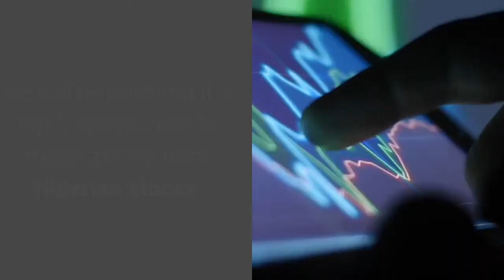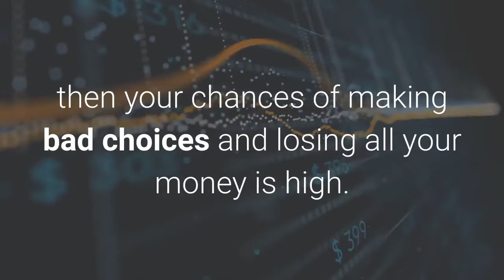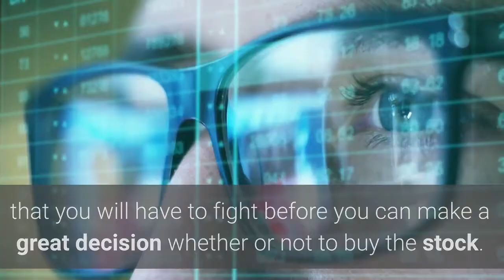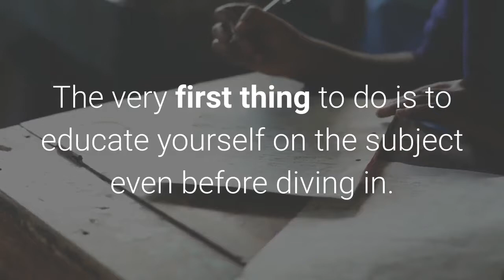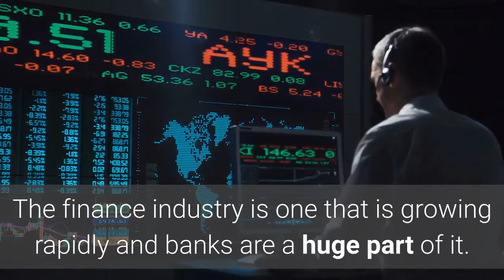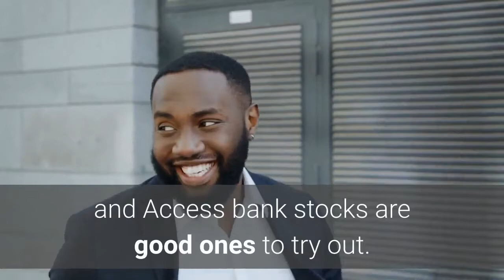Top 5 tips on How to Make Money from Nigerian Stocks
How to Make Money from Nigerian Stocks

Perhaps you have invested in a stock and lost your money. Or you are a new investor and want to know your way around the stock market. You are in the right place because, in this video, we will be covering the top 5 tips on how to make money from Nigerian stocks.
Welcome future millionaires to another episode on this channel. If you are new here, you are welcome to Millionaire by 25 YouTube channel. The best place on the internet to get inspiration and information about wealth, business and making money online. Our goal on this channel is to take you steps closer to your goal of becoming a millionaire.
In this video, we will be covering the top 5 tips on how to make money from Nigerian stocks. The last tip will be the most important one. And for making it to the end of the video, there would be a bonus tip. So be sure to stick around until the end of the video.

NUMBER 1.
INVEST IN STOCKS YOU UNDERSTAND.
This is a principle followed to the later by billionaire Alhaji Aliko Dangote and a host of other notable world billionaires. It is a no brainer anyway. If you invest in a stock you don’t understand, then your chances of making bad choices and losing all your money is high.
Warren buffet said. “You don’t have to invest in every stock. Invest in the ones you understand. You do not need 20 right decisions to become rich. 4 or 5 good decisions will do it over time.”
 As a young investor, it is advisable to invest in companies that have higher risk but greater upside potential over the long term. A big segment of the stock market, which has higher risk but also higher return potential are small-cap stocks. And these are smaller, less established companies. But many of them go on to become household names with long-term rising stock values. The little money you invest in these stocks gives you a decent amount of share that is likely to grow exponentially in the next couple of years if the company makes it. You could invest in a diversified portfolio, or index fund, of small-cap stocks. There is no one great formula. What is important is that you understand what is going on with the stocks in your investment portfolio.
NUMBER 2.
EVALUATE THE COMPANY FIRST.
Even before looking at the price of the shares of the company, it is good to evaluate the company. This way your decision to invest or not will be unbiased. Like it or not, your knowledge of the price of the shares of a company before knowing about the company creates a bias that you will have to fight before you can make a great decision whether or not to buy the stock. According to warren buffet, the best way to go about it is to read about the company, evaluate it and make an estimate of what you feel the company’s shares should be worth. Then check out the price of their shares. If the price is cheaper than your estimate, perhaps it is a good stock to buy.
NUMBER 3.
You are no good in the stock market if you don’t know what you are doing. The very first thing to do is to educate yourself on the subject even before diving in. Any mistakes you make along the journey would then become an added experience. There are a lot of courses on stock markets, investing, trading and the likes on the internet. Take an online course for about two weeks or more before diving into investing. You will be glad you did.
Number 4.
BE PATIENT AND INVEST LONG TERM
As we have said rightly said on this channel, our goal is that all our viewers end up millionaires one day. If you want to be a millionaire someday, then you need to learn to invest for the long term. There is an increase of about 10% in the stock market every year. Better still, interests on stocks come as compound interest. Warren Buffet describes this as one of the wonders of the world. If you were to invest $100 every month for the next 30 years in a dividend-paying stock, and nothing goes irreversibly wrong with the stock market, you will retire a millionaire.